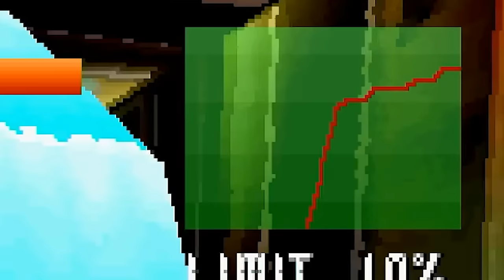Burning Rangers (SAT) - Continue?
FIRE! FIRE! This week the boys go inside of the ship from Flight of the Navigator to fight fires with a Super Soaker 50 and crystals? HUH?!?!?! Join us for Burning Rangers! It's FUN!?

Edited by: Josh Henderson

Game donated by Paul's Bank Account